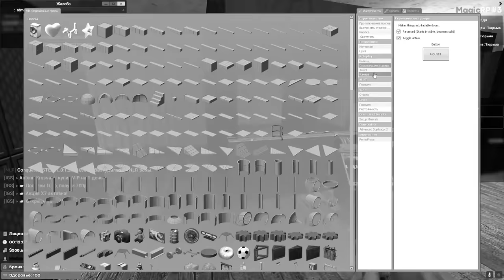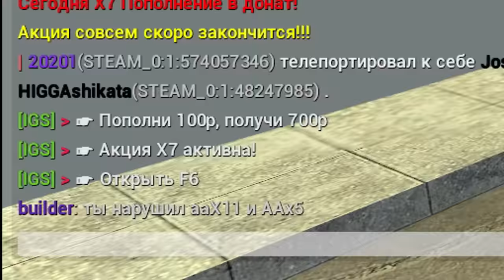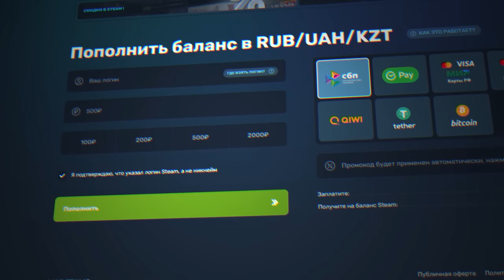ДОНАТНЫЙ КУРАТОР ДОИГРАЛСЯ В Garry's Mod DarkRP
⭐MagicRP#1: 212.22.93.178:27016 / / промокод 2000р /newmagic1 (в чат) + секретный промо на 1к в ds

В этом видео ДОНАТНЫЙ КУРАТОР ДОИГРАЛСЯ в Garry's Mod DarkRP ДаркРП